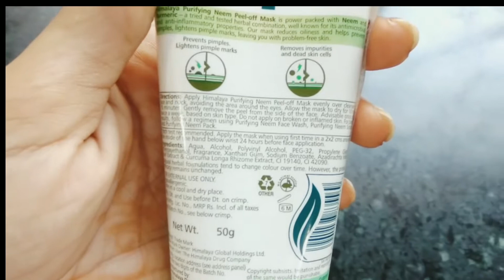Himalaya || Peel Off Mask || Himalaya Herbals Purifying Neem Peel Off Mask || Peel Off Mask All Skin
Hey Guys
Aj m apke liya HIMALAYA HERBALS PURIFIYNGS NEEM PEEL OFF MASK ka review and demo laker aai hu joki apke liya kfi helpful regha
                                           Guys this peel off mask just rupess 75. It is easally avalibale in local market and online sutes.
                       guys plz comment me kse lgi apko mari video and thankx for supporting me .

guys apko mari video ksi lgi mujha comment kerke jror btana.